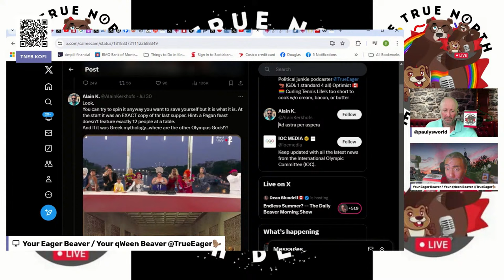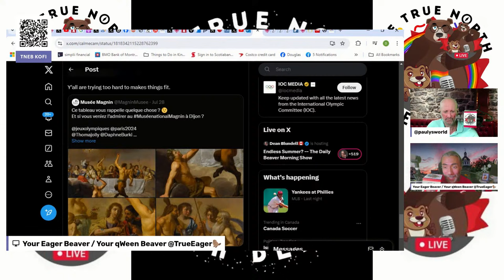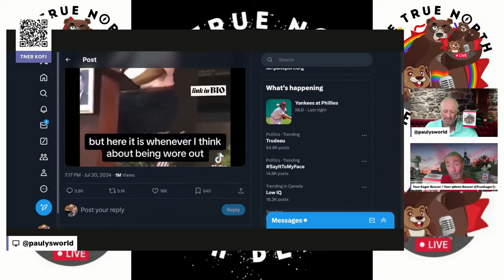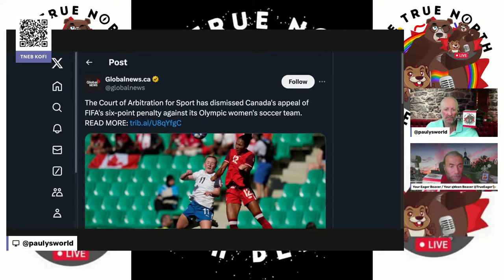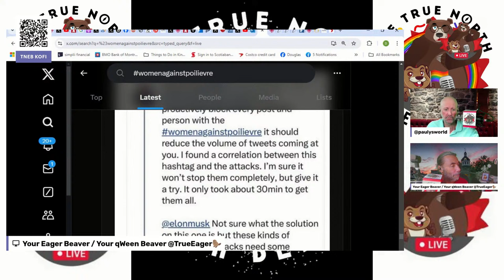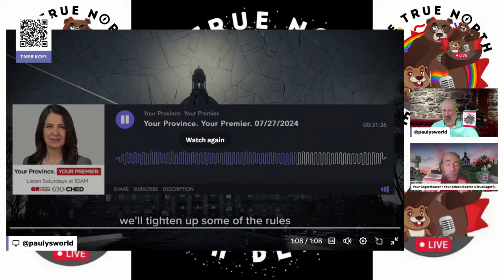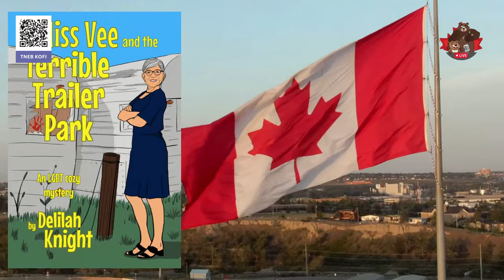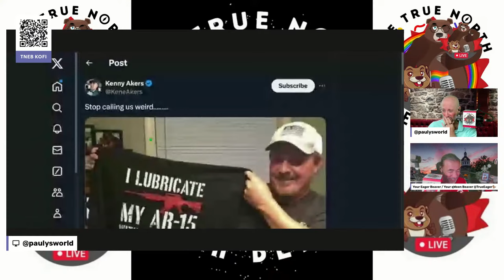Religious Narcissism -- The Daily Beaver Morning Show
Pat King is in the news again, and that feeds his fragile ego like you wouldn't believe!
Remember when Pat King had a rodeo to raise funds for his legal defense? Well apparently he lied yet again and not a dime of the money raised went to his lawyer. Pat is in hot water for violating his bail conditions. He has to turn himself in for an alleged breach. Initially blamed on removal of a surety, it seems Pat King and Sophie may have been talking about witness testimony on a Twitter Space.

This is not a smart man. This man loves to have his ego stroked; always wanting to be the centre of attention. How's that cell feeling Pat? Is it enough of an ego stroke?

Episode 437, Wed July 31, 2024, Here, We, GOOOOOOOOOOOOOOOooooooooo...

On Episode 437 of our show, we explore why it is those "liberal arts" courses, such as art history, have value after non-Christ-like (alleged) Christians around the world choose to lose their ever-loving minds because the Paris 2024 Olympic Games Opening Ceremony had a tableau that featured [insert le gay gasp here] drag queens.

Also, we talk about:

* Assassinations in the Middle East
* Olympics Update: Sorry, Australia
* Céline's Hymne à l'amour
* Le festin des dieux vs The Last Supper
* "Weird" Is Working
* Mademoiselle Simone Soars
* Riding Coat Tails
* Appeal Denied
* Barbara Butch Files Legal Docs
* More Dronegate Details
* Tracy Foran Sucks Up
* PeePee Interferes in Venezuela's Politics
* SkyBox Smith Sidestep
* Jasper's Mayor Supports Parks Canada
* More Dronegate Details
* Smith Stops Jasper Evacuation
* Ummm... I Have... Questions...

If you live in New Brunswick, Saskatchewan, or British Columbia; in Lasalle–Ville Émard–Verdun or Elmwood–Transcona; or Ward 15 in Toronto, why not look into what you can do to help with the upcoming elections and by-elections by either supporting a candidate or working at a polling station?

As the Paralympic Games are fast approaching, why not support Canada's Wheelchair Basketball program by purchasing one of these snazzy t-shirts for just $35.